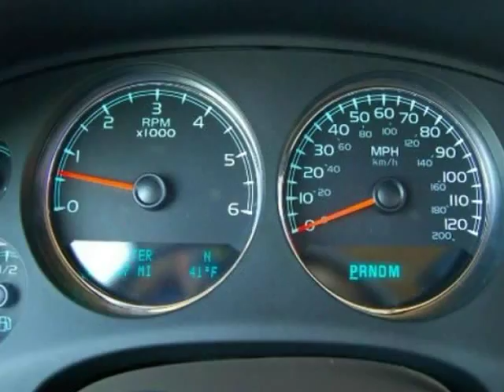2009 Chevrolet Suburban 1500 LT2 (Olathe, Kansas)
Country Hill Motors Olathe
1501 E Santa FE
Olathe